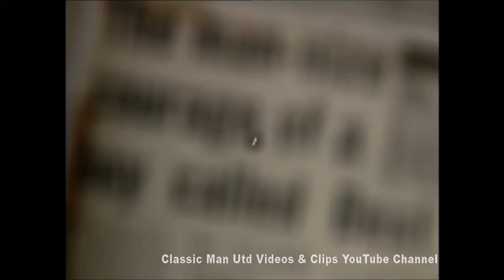Man Utd Transfer List George Best 1972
On the 6th December 1972, Manchester United decided that the club is greater than the individual, and put George Best on the transfer list. After a full meeting of the board at Old Trafford, Mr Frank O'Farrell, United's manager issued the following statement: "After careful consideration, the board and manager at Manchester United Foot­ball Club have decided that they have no alternative but to place George Best on the transfer list. Clubs will be notified in due course."